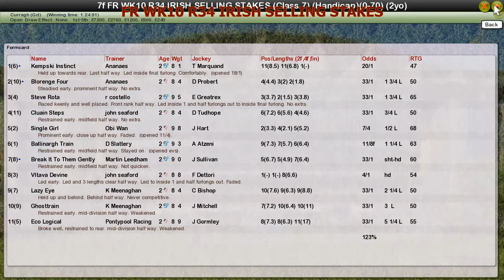FR WK10 R34 IRISH SELLING STAKES